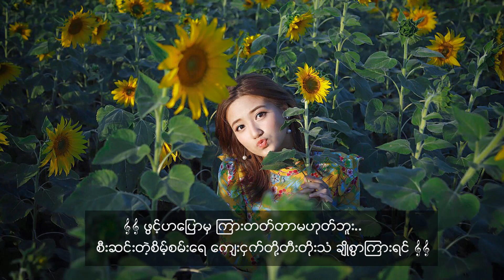ချစ်သူသိလေ - Yan Naing